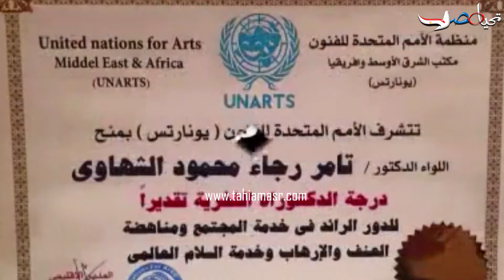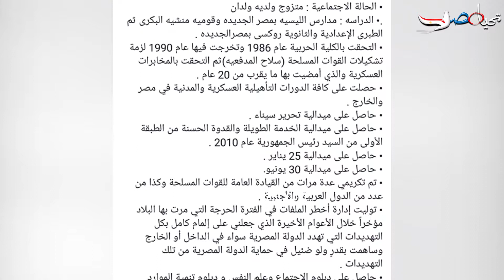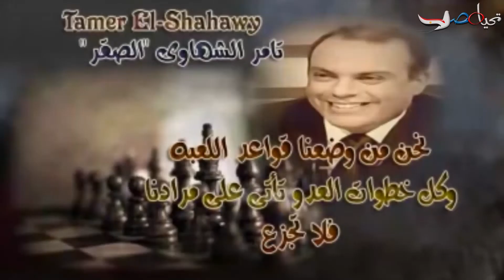النائب تامر الشهاوي "صقر المخابرات" تاريخ من العمل الوطنى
لقب بصقر المخابرات ... انه النائب تامر الشهاوي عضو مجلس النواب المستقل عن دائرة مدينة نصر الذي تولي ادارة اخطر الملفات ف الفترة الحرجة التي مرت بها البلاد ف الفترة الاخيرة والتي جعلته علي ايمان كامل بكل التهديدات التي تهدد الدولة المصرية سواء ف الداخل او ف الخارج وساهمت بقدر لو ضئيل في حماية الدولة المصرية من تلك التهديدات